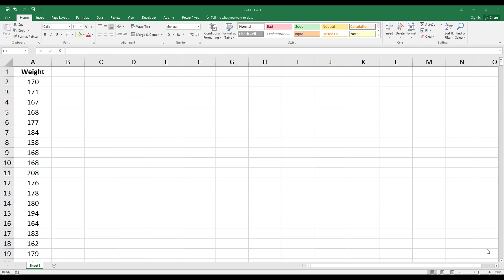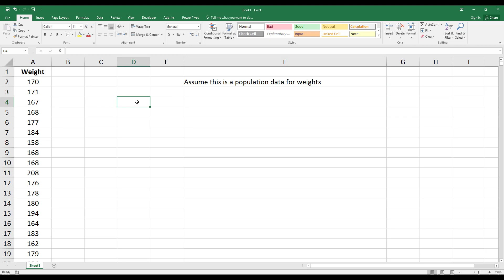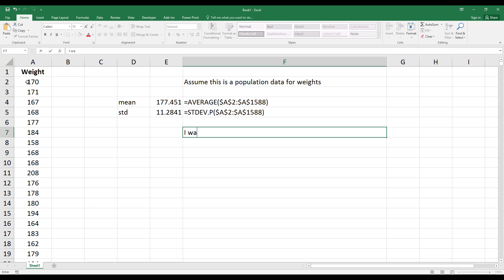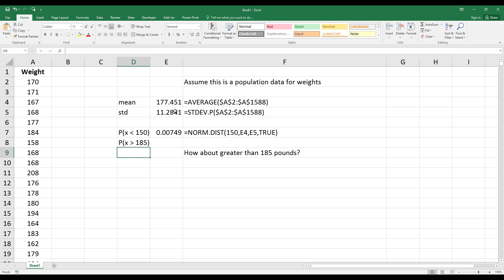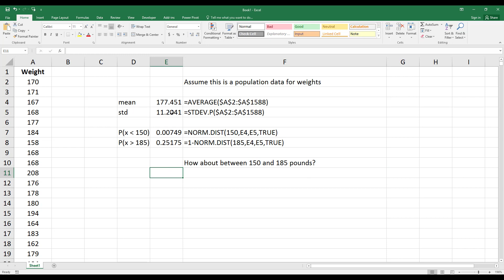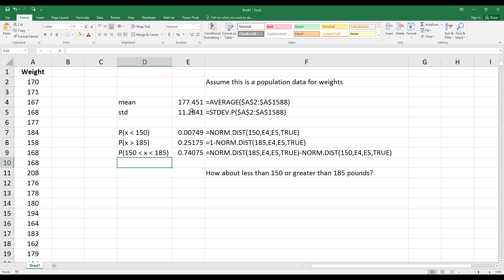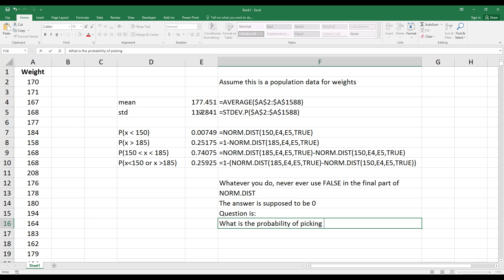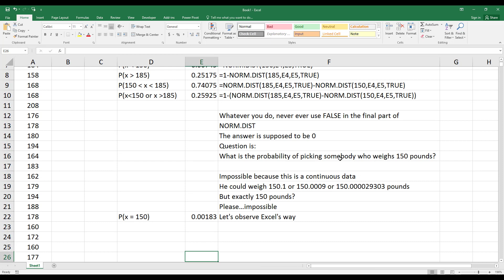How to Find Probability Using Normal Distribution with NORM.DIST in Excel. [HD]